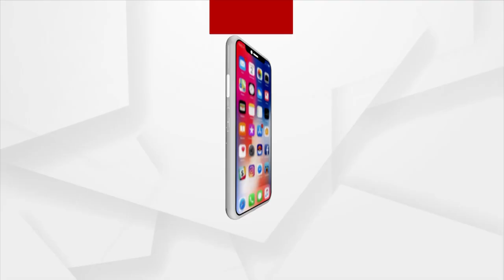Arpita Khan Sharma & Aayush Sharma take their Ganpati to Salman Khan’s Galaxy apartment for visarjan